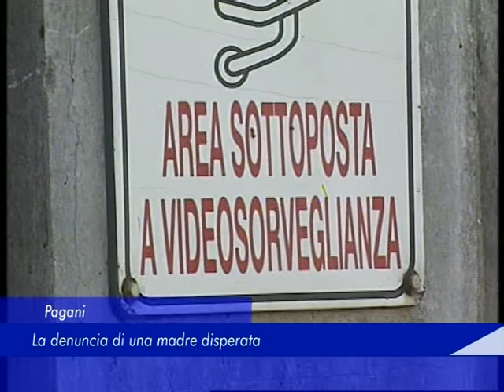Pagani: ufficio reclami - Cimitero - 31 Luglio 2017